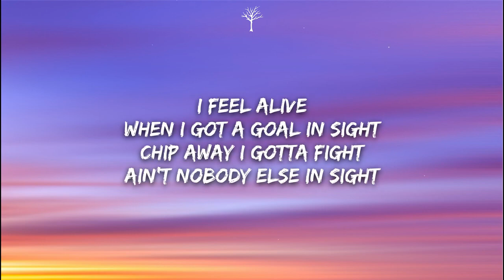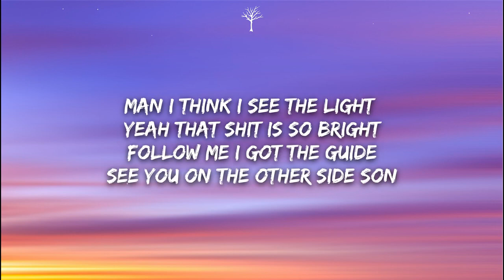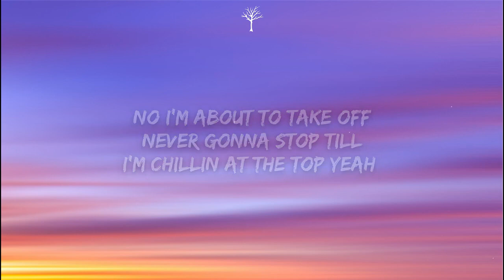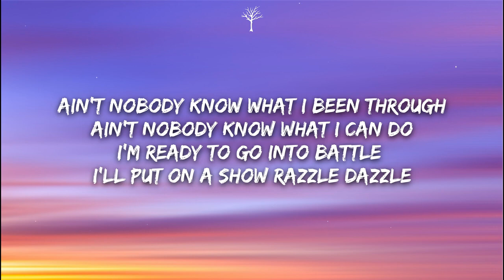NEFFEX Never Gonna Stop Lyrics